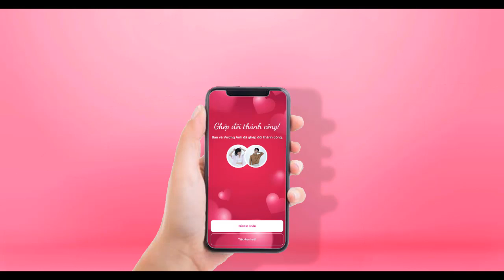Nghiệp ! Giả Tạo Lòng Người Và Cái Kết | MNET FILM